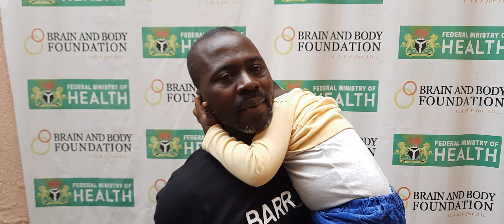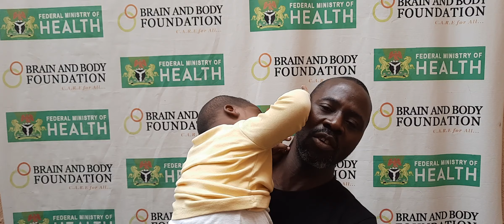Seth Sambo, Down Syndrome (Follow-Up Video); 29/04/2022.